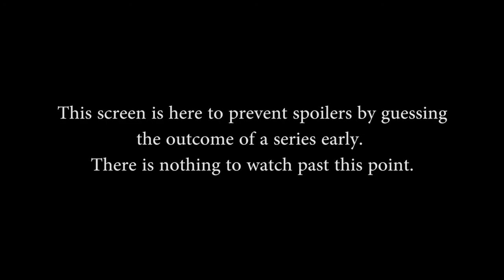NA Challenger Cup Week 6 - Group A - Game 3 (Summer 2015)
NA Summer Challenger Cup Week 6 - Group A - Game 3 (Sat. June 20th, 2015).

Not all matches were streamed for this event.

Full list of matches for this weeks event:

Teams in this match: Yomi and Hi Five

Gods in Match: Athena, Ao Kuang, Isis, Hou Yi, Hun Batz, Apollo, Serqet, Geb, Scylla, Awilix